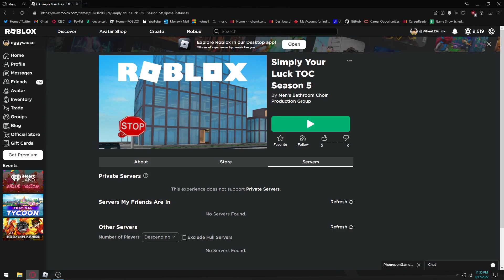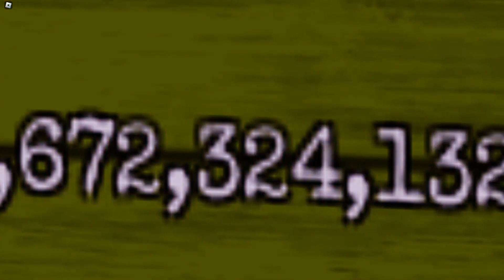SYL S5 TOC (FIELD OF CREAMS)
holy shit they will come